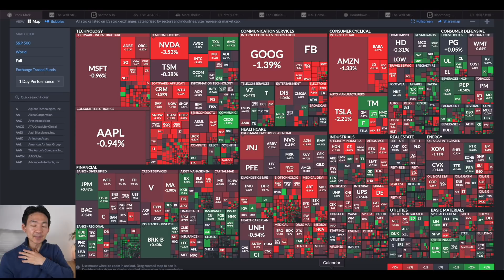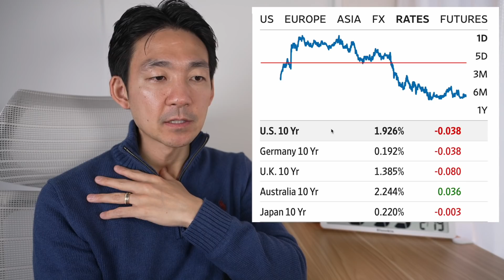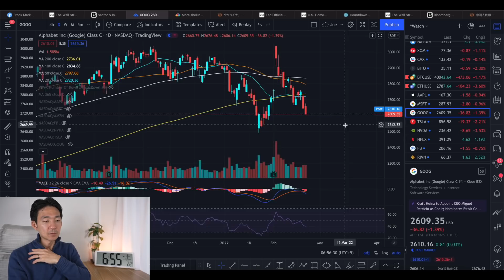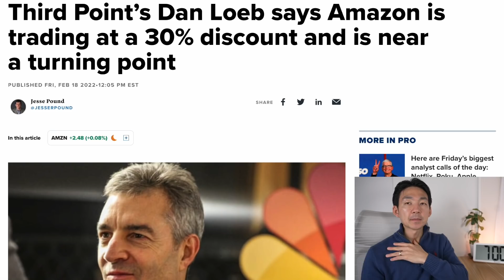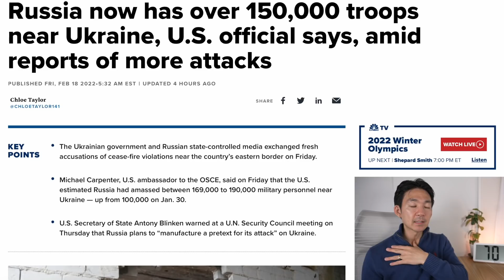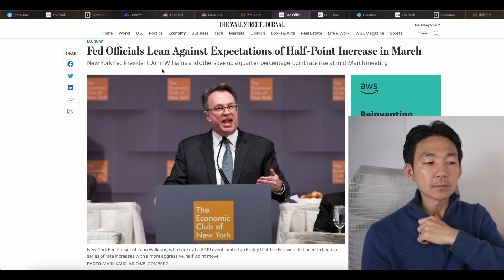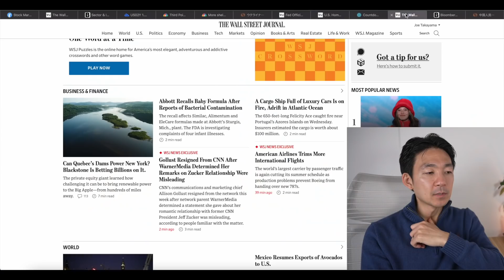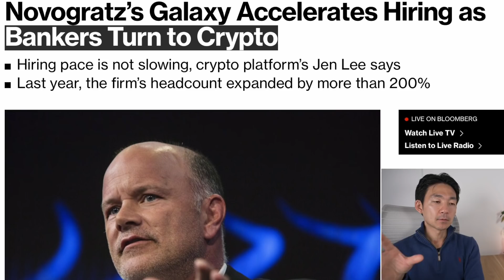米国株にも影響大！週末に何かが起こる！アマゾンが割安⁉️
／僕も使っているサービスや証券口座はこちら✨／
　■年収500万円前後、資産1000前後の方がメインで利用

✅【SBI証券】ネット証券といえばSBI証券！
✨米国株式取扱い数　主要ネット証券最高水準✨
　■クレカ積み立てで最大２％ポイント還元！
　■Tポイントで投資信託購入可能✨
　■口座解説で4月30日まで最大29000円ゲット✨

このチャンネルでは相場分析を含む株式投資等に関する情報を配信していますが、全てJoe Takayamaの個人的見解です。投資助言ではない為、あくまでもエンターテイメントとしてご覧ください。また投資をする際は自己責任の上、ご自身での判断をお願いいたします。居住国によって使用不可の取引所もありますので、その点予めご了承ください。

▼ Kindle Unlimitedは: 200万冊以上が読み放題でかなりオススメ（30日無料体験あり）